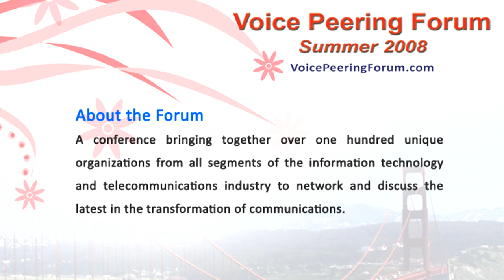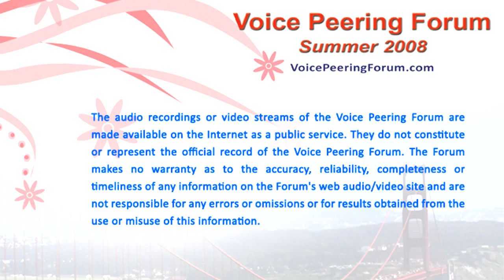The Drivers & Strategies Behind Voice Peering (7 of 7): Q&A